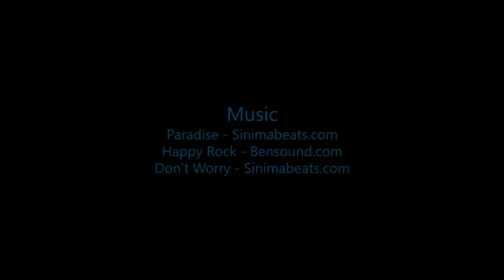Skydive B.I.G. - Donna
Skydive B.I.G. THe most Beautioful Skydive in the World! - Donna